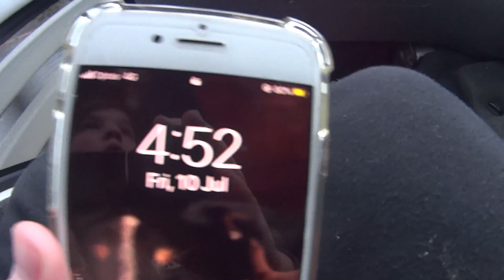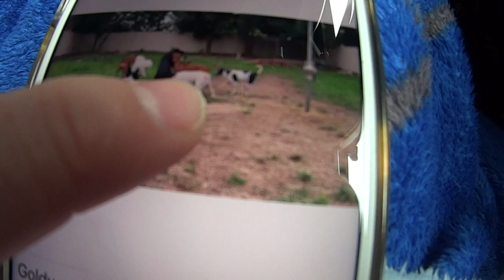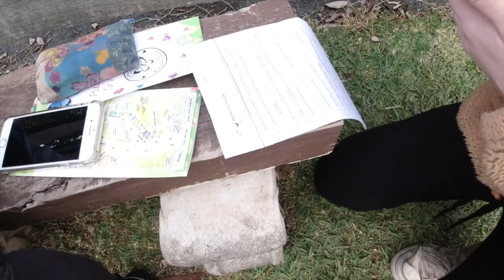Toyota Coaster Holiday 2020 Yellow Rock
Taking the Kids and the Coaster up the cost in 2020 to see a small town by the water in NSW for a holiday